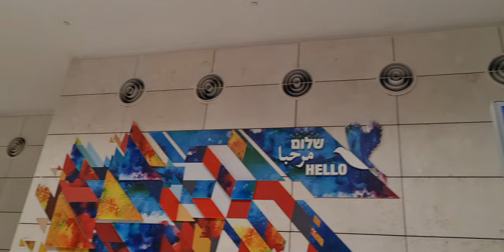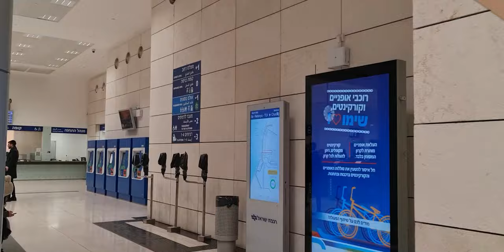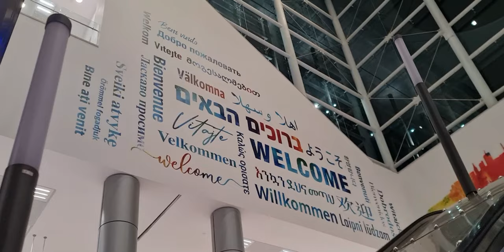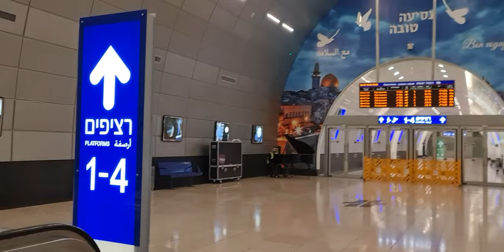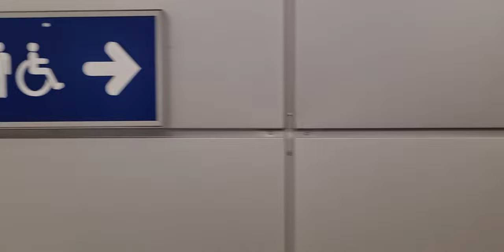ONE OF THE DEEPEST AND MOST BEAUTIFUL TRAIN STATION IN THE WORLD Jerusalem Israel(Yitzhak Navon)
Yitzhak Navon railway station is the biggest and newest train station in Israel. The depth is 278 feet below the ground